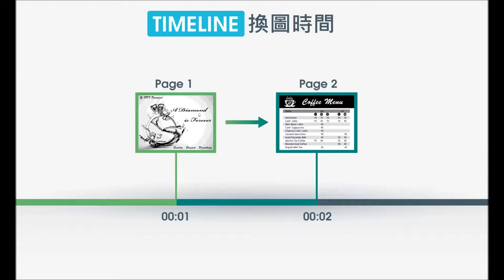FDT 9.7" EPD Kit speeds of pictures switching and drawing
Size:9.7"
Res.：1200x825

By SPI port:
1.Show Full Pictures
2.Show Partial Pictures
3.Show Drawing Functions
由SPI傳送：
1.全螢幕更新
2.局部更新
3.繪圖功能更新

From Flash Memory:
1.Show Full Pictures
2.Show Partial Pictures
由Flash記憶體傳送：
1.全螢幕更新
2.局部更新